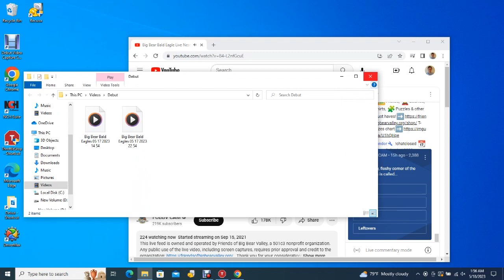Big Bear Bald Eagles 05/17/2023 22:54